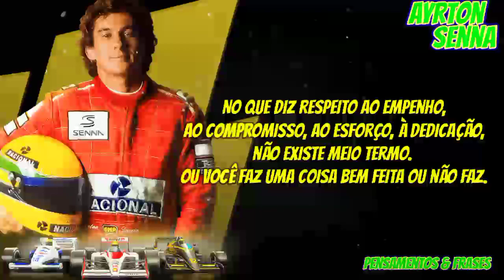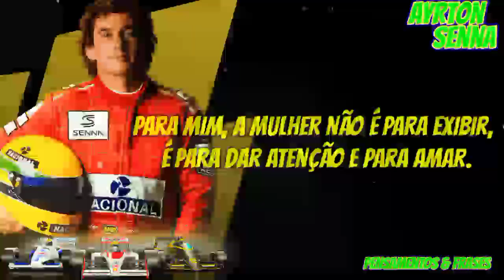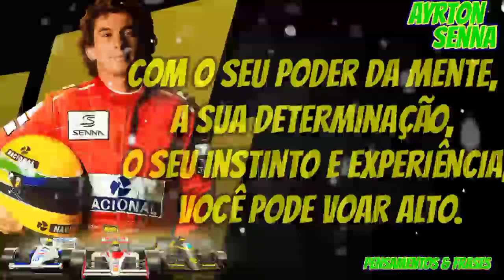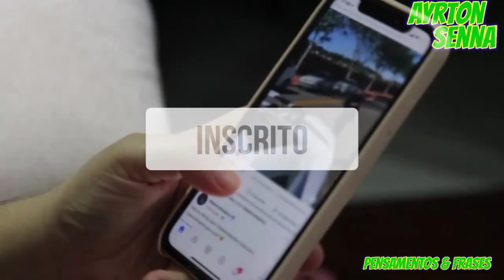AYRTON SENNA // FRASES INCRÍVEIS DE UM CAMPEÃO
Ayrton Senna da Silva. conhecido apenas como Ayrton Senna, foi um piloto brasileiro de Fórmula 1, nascido em São Paulo. Ele ficou conhecido mundialmente por seu talento nas corridas, principalmente pela habilidade de pilotar em dias de chuva. O paulista foi campeão mundial por três vezes e se tornou um ídolo para os amantes de corrida, marcando a história desse esporte.

SE GOSTA DESSE CONTEÚDO NOS AJUDE
COMENTE ❤️
CURTE 👍🏻
COMPARTILHA 🗣️